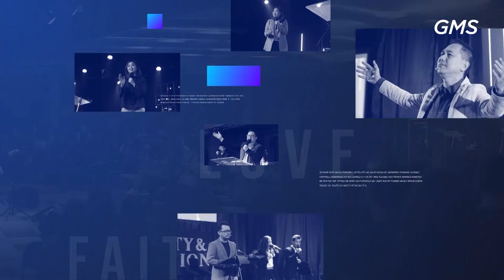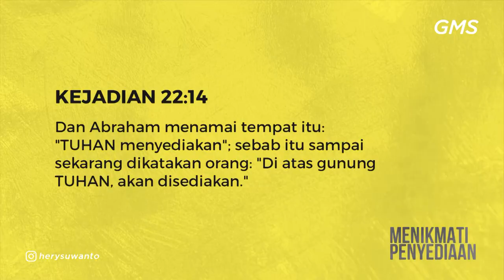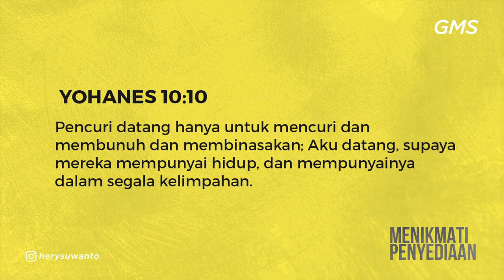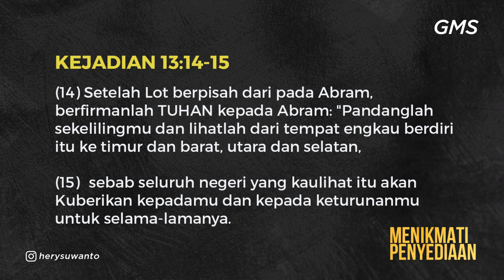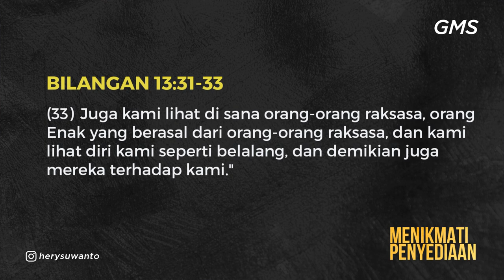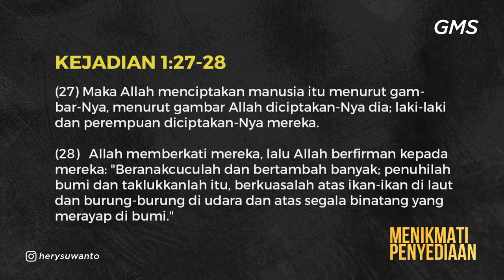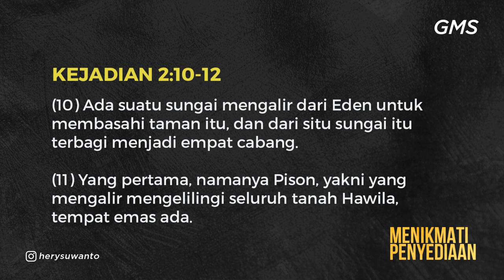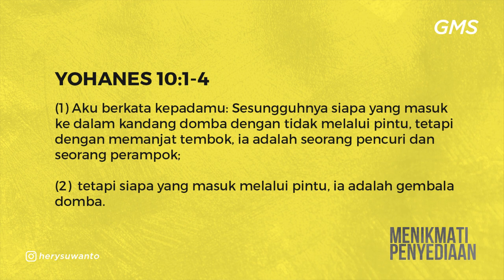GMS SOLO | MENIKMATI PENYEDIAAN - PDT. HERY SUWANTO